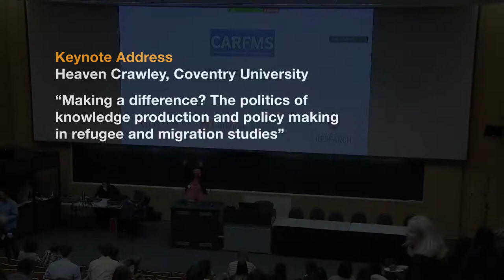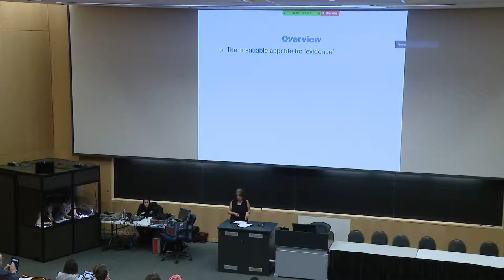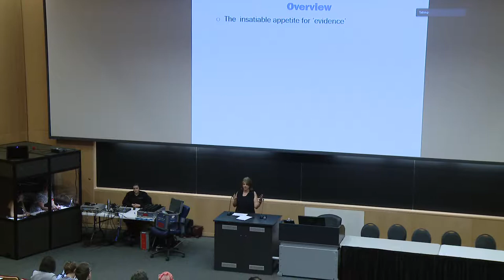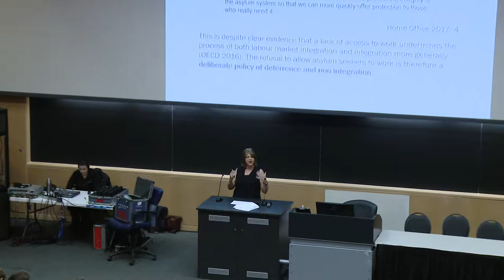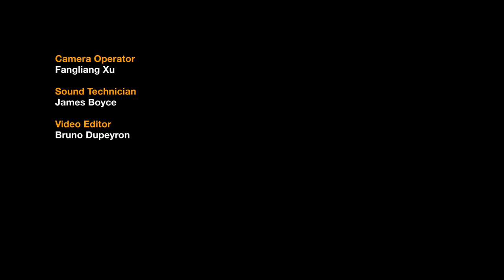Keynote - The Politics of Knowledge Production and Policy Making in Refugee and Migration Studies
Keynote address:  Heaven Crawley, Coventry University,  "Making a difference? The politics of knowledge production and policy making in refugee and migration studies".  CARFMS 2018, May 23, 2018, Carleton University.